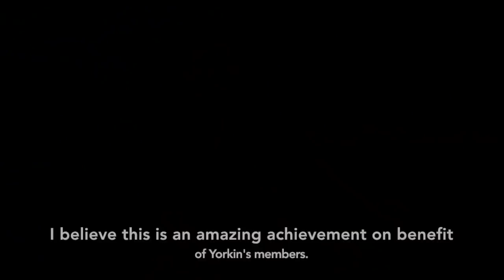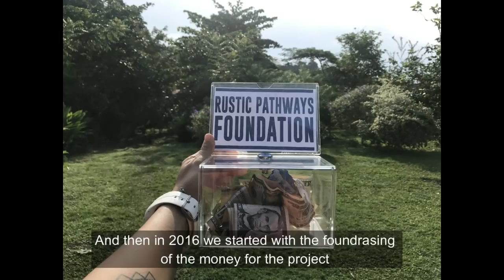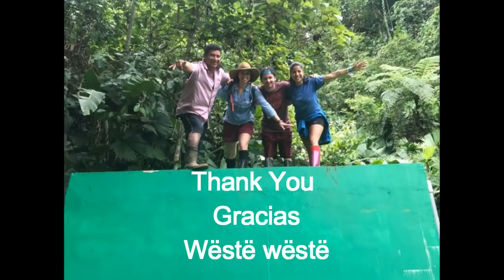Fall 2018 Project Update | Costa Rica Development Project